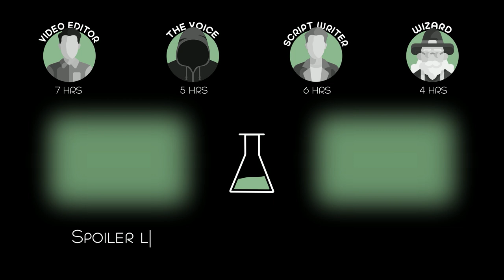A Restaurant Where You Have to Participate in the Entire Cooking Process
On a night out with friends, Eric tries a new restaurant that takes the dining experience full circle.